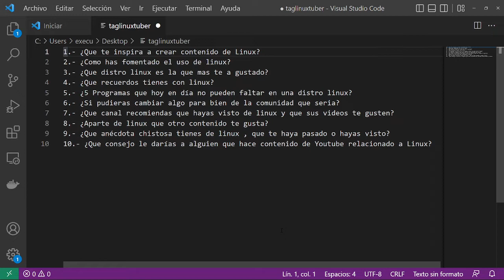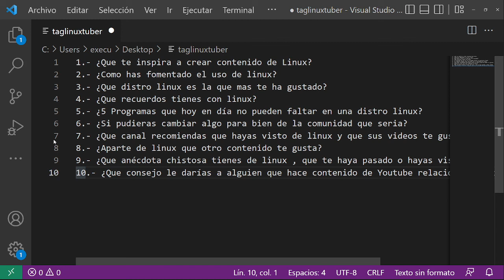TagdelLinuxtuber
Gracias a @CallMeZatiel que me invito pude darme el tiempo para hacer este videito respondiento estas preguntas.

1.- ¿Que te inspira a crear contenido de Linux?
2.- ¿Como has fomentado el uso de linux?
3.- ¿Que distro linux es la que mas te a gustado?
4.- ¿Que recuerdos tienes con linux?
5.- ¿5 Programas que hoy en día no pueden faltar en una distro linux?
6.- ¿Si pudieras cambiar algo para bien de la comunidad que seria?
7.- ¿Que canal recomiendas que hayas visto de linux y que sus videos te gusten?
8.- ¿Aparte de linux que otro contenido te gusta?
9.- ¿Que anécdota chistosa tienes de linux , que te haya pasado o hayas visto?
10.- ¿Que consejo le darías a alguien que hace contenido de Youtube relacionado a Linux?

sigan el canal de @CallMeZatiel